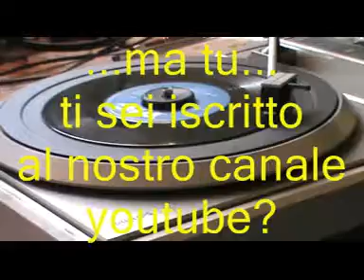canto popolare - Il pescatore dell'onda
Audio originale sostituito per motivi di copyright